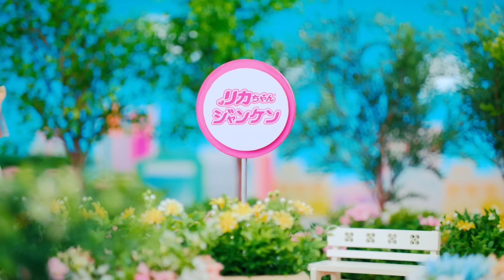リカちゃん「リカちゃんとたのしい家族」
. リカちゃんが「かぞくについて」作文をかいてみたよ♪なかよしファミリーの秘密がバレちゃうかも・・・！
あなたもリカちゃんと一緒に「かぞくについて」の作文を書いてみてね♡

★リカちゃん公式Youtubeチャンネルで、楽しい動画をどんどん公開中♡遊びにきてね♪